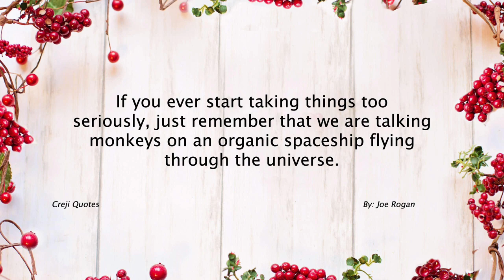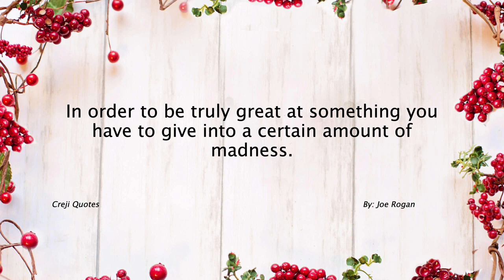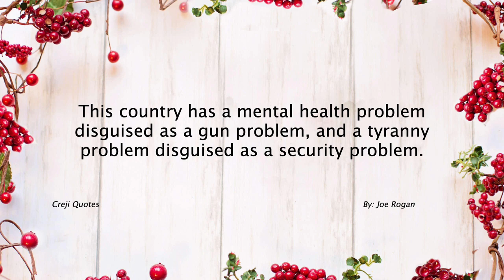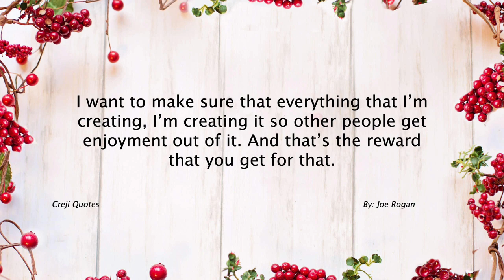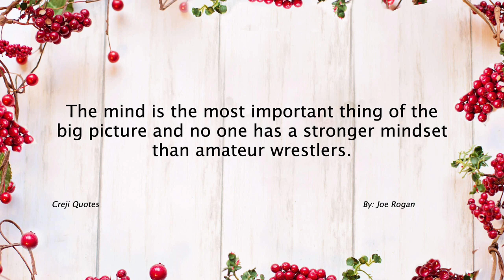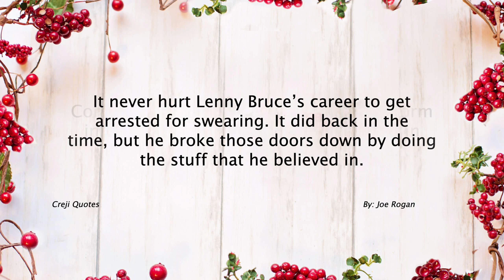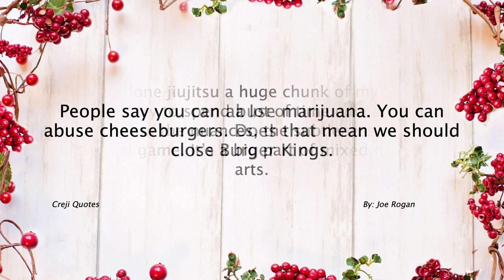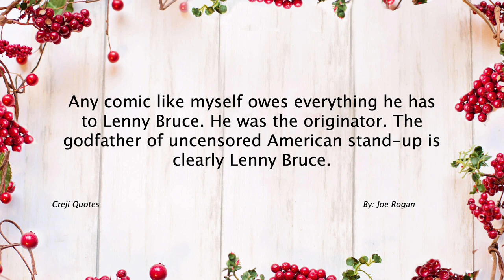Joe Rogan Quotes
Joe Rogan is an American comedian, podcast host, mixed martial arts commentator, and television host. He gained significant popularity through his podcast, "The Joe Rogan Experience," which has become one of the most popular and influential podcasts in the world.

Born on August 11, 1967, in Newark, New Jersey, Joe Rogan began his career as a stand-up comedian in the late 1980s. He achieved notable success in the comedy circuit and appeared in various television shows, including the sitcom "NewsRadio."

Rogan's podcast, "The Joe Rogan Experience," launched in 2009 and quickly gained a massive following. The show features long-form conversations with a diverse range of guests, including scientists, artists, comedians, athletes, and other public figures. The podcast covers a wide range of topics, including politics, science, culture, philosophy, and personal development.

Rogan's interview style is known for its casual and conversational nature, allowing for in-depth discussions and the exploration of a variety of ideas and perspectives. His podcast has had a significant impact on the media landscape, inspiring other long-form interview formats and democratizing the medium by providing a platform for diverse voices and opinions.

Apart from his podcast, Joe Rogan has also been involved in various other ventures. He has worked as a color commentator and interviewer for the Ultimate Fighting Championship (UFC), bringing his knowledge and enthusiasm for mixed martial arts to a broader audience. He hosted the reality TV show "Fear Factor" from 2001 to 2006 and has appeared as a guest on numerous television programs.

Rogan's comedy career has continued to thrive, and he has released several stand-up specials over the years, showcasing his unique style and thought-provoking humor.

Throughout his career, Joe Rogan has been known for his independent and outspoken views, which have garnered both praise and criticism. He has expressed his perspectives on various topics, including drug policy, politics, and personal development. While his opinions have stirred controversy at times, he has also been praised for his open-mindedness and willingness to engage with diverse viewpoints.

Rogan's influence extends beyond entertainment, with his podcast and public persona shaping cultural conversations and even impacting political discussions. He has interviewed prominent figures, including politicians, intellectuals, and scientists, contributing to the dissemination of ideas and promoting thoughtful discourse.

It's important to note that my knowledge is based on information available up until September 2021, and Joe Rogan's career and activities may have evolved since then.